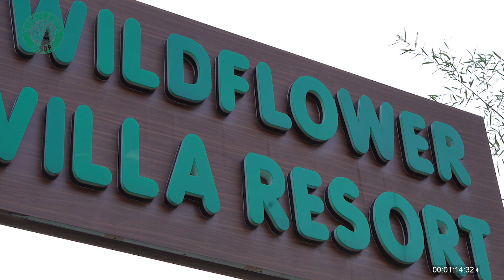Wildflower Luxury Resort Promo in 80 Seconds | Pahalgam, Kashmir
Residing by the side of the river Lidder, Wildflower Villa Resort mirrors the diverse culture and tradition of Kashmir. Our Pahalgam resort showcases an ideal destination for the guests to experience the finest hospitality and services. The beauty of nature cascades along the river and the mountains, gifting you with the serenity that you were longing for. Located near the rafting point, the resort ensures to offer pristine views that let you unwind from the chaos and spend an unforgettable holiday in the beautiful city.